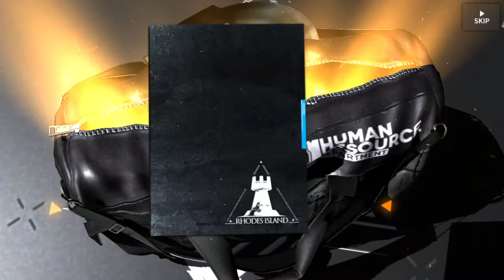Mostima Banner Pulls Last Chance - Arknights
If you didn't, Dislike! Thank you!   v v v  SOCIALS  v v v